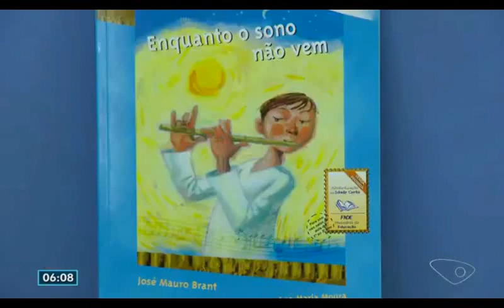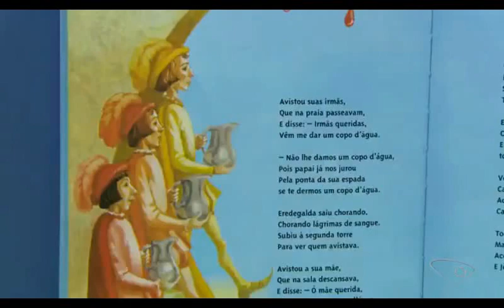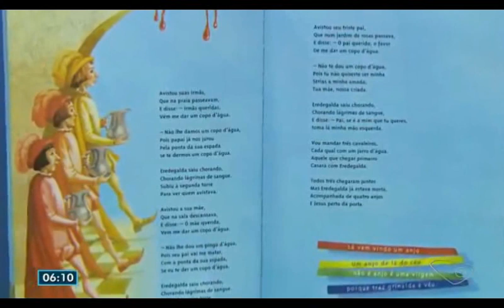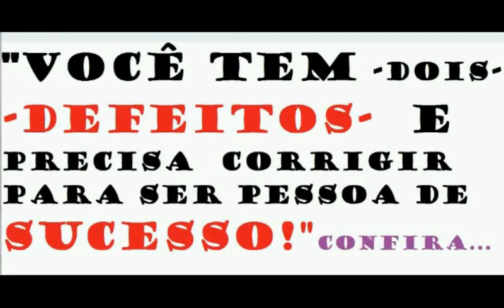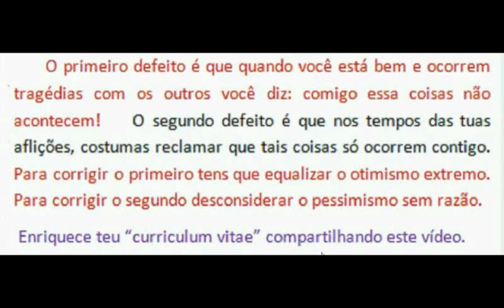CASAMENTO DE PAI COM FILHA 2- LIVRO DO M E C-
SÓ A UNIÃO DE TODOS OS MOVIMENTOS CONSEGUIRÁ ACABAR COM A CORRUPÇÃO.
A UNIÃO DESTRUIRÁ A CORRUPÇÃO
A CORRUPÇÃO NO PAÍS É FALTA DE UNIÃO DOS MOVIMENTOS